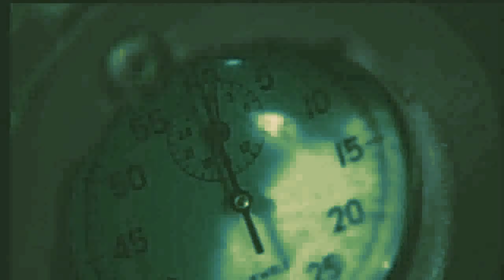SAW II - Death Mask - (a fan film) dir.DAKOTA MILLER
Remake of the Death Mask trap from SAW II.